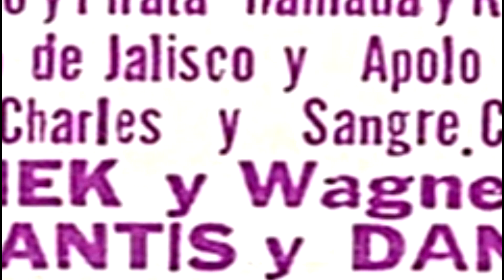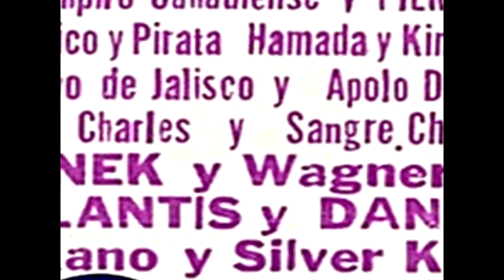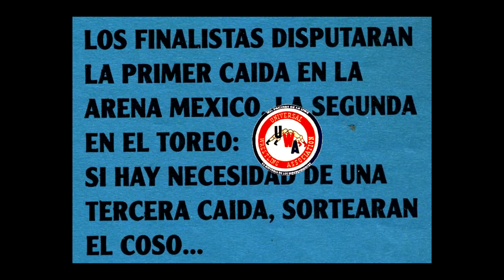¡TOREO V.S. ARENA MÉXICO! CAMPEONATO MUNDIAL DE PAREJAS CMLLL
¡QUE FUNCIONES! AQUELLAS DONDE EL CAMPEONATO DE PAREJAS DEL CMLL BUSCABA A SUS PRIMEROS CAMPEONES. EL VIERNES 26 DE FEBRERO DE 1993 COMENZABA CON UNA BATALLA CAMPAL, UNA SERIE DE ENCUENTROS SENSACIONALES ENTRE LOS DOS ELENCOS MAS AÑEJOS DEL PAÍS: UWA V.S. CMLL.
Las marcas y logotipos “Crónicas y Leyendas de la lucha libre” y MilpáginasdelaUWA la historia de los independientes” tienen Derechos Reservados, por lo que en caso de que ocupes de manera parcial o total el contenido de algún video, solo te pedimos que cites la fuente de donde lo obtuviste anotando el link de dicho vídeo.